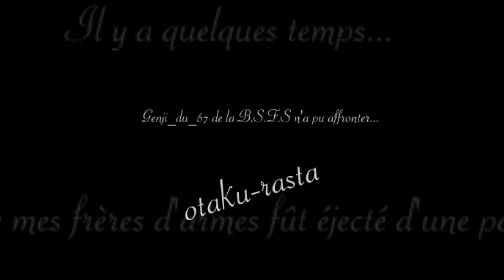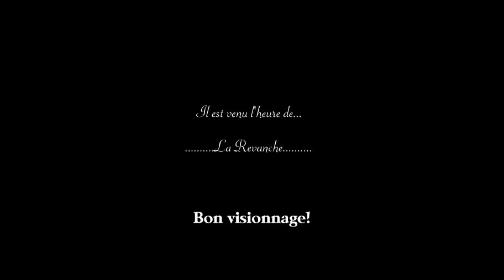Resident Evil 5 HD Ultimate-kid-27 venge l'expulsion de Genji et de la sienne!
Rien à dire. xP